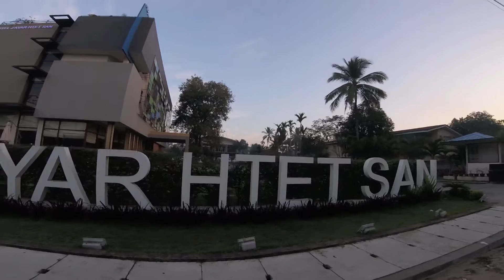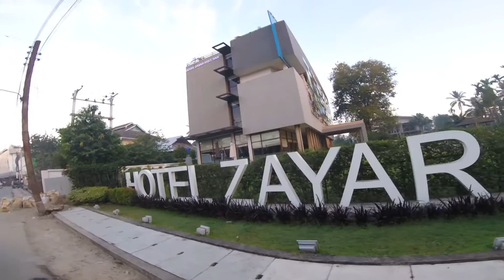รีวิว โรงแรมน่าพักใน ทวาย Myanmar โฮเต็ล ซยาร์ ฮเท็ท ซาน (Hotel Zayar Htet San)